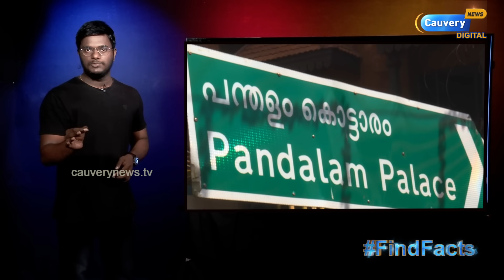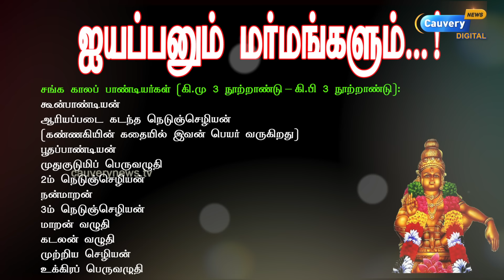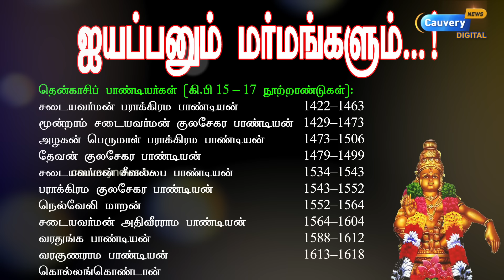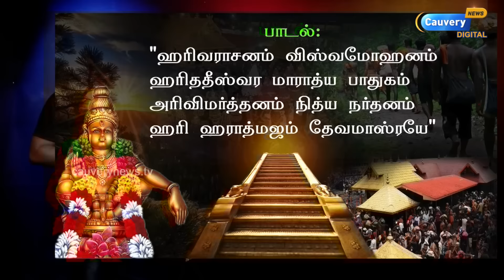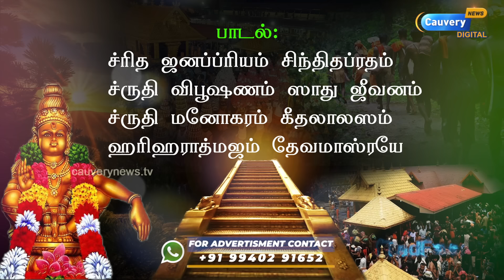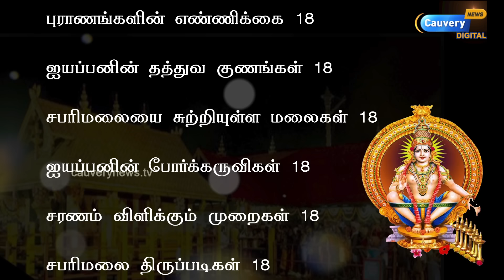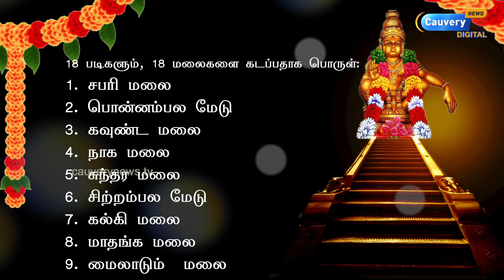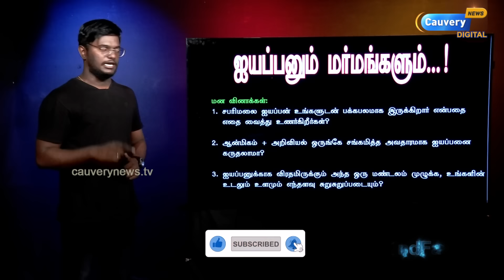சபரிமலை கோயில் மர்மங்கள்!!! | பாண்டியர் வரலாறு | தமிழரின் கடவுளா ஐயப்பன்? | Sabari Ayyappa Mystery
Episode #904 | Full Video | சபரிமலை கோயில் மர்மங்கள்!!! | பாண்டியர் வரலாறு | தமிழரின் கடவுளா ஐயப்பன்? | Sabarimala Ayyappa Mystery & History | Karthick MaayaKumar |